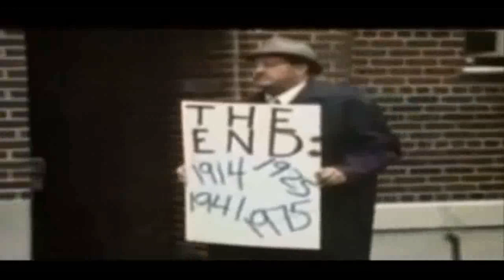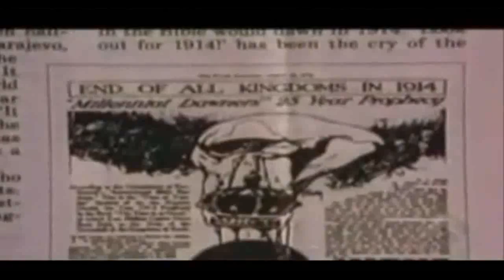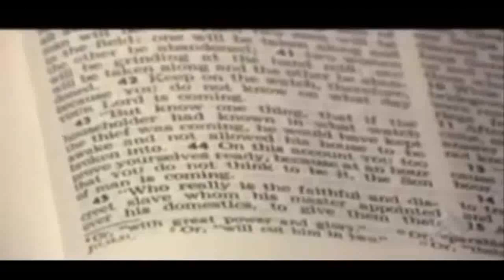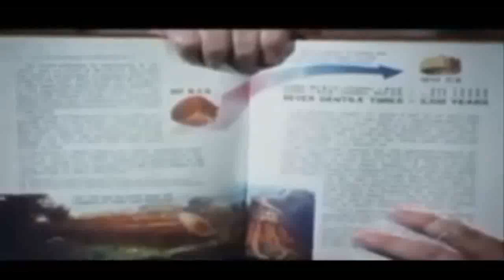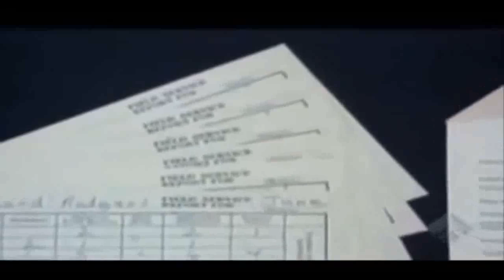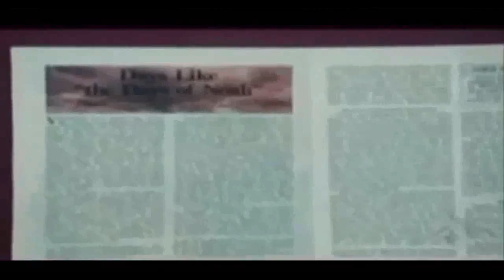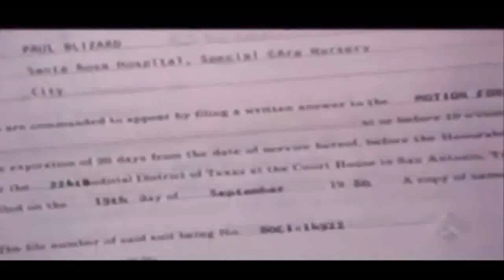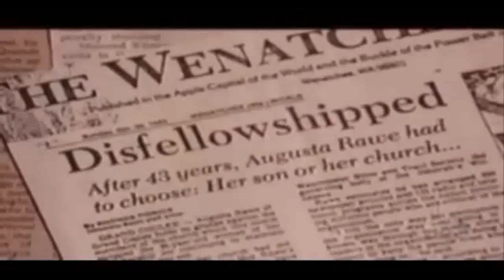Jehovah's Witnesses Cult Exposed | HD Documentary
Jehovah's Witnesses Cult Exposed | HD Documentary | National Geographic Channel HD
The Jehovah's Witnesses The Watchtower Bible and Tract Society of New York, Inc. is a legal organization in use by the Jehovah's Witnesses. The Leadership here in Nova Scotia attacked us, point blank, in 2005. They still viciously continue today. In 2005 we knew nothing about them or their beliefs. Yet, they attacked our business and our personal lives. They did this through jw members in the chartered banks, in government departments, and in the many other places mentioned throughout this website. They hide in the 'Trojan Horse' we refer to in our videos. They are using their inside positions to breach The Public Trust granted to them here in Nova Scotia. The JWs initiated these attacks, and it is they who have always been and still are directly behind all the criminal acts against us! They started as cleaners. Now they dominate over 85% of the cleaning market in Nova Scotia! How did they do it? Any individual or company who competes against them, or bids against their contracts, comes under attack by The JWs as the consequences for their actions. The JW's spread there evil roots into the cleaning support industries, into the courier and transportation industries, and is steadily encroaching into more and more businesses and industries everywhere in our province. They are like a cancer. Their members can be found everywhere, from simple cleaners and labourers right up through all the ranks of the Nova Scotia civil service, police forces, including the RCMP, and influential businessmen, educators and professionals, including lawyers, and members of the judiciary and legal systems. Dumb and ignorant they are not! They are well disguised and they walk among us everywhere! Like cancer! We have researched this organization for years and have discovered they are not what say they are, nor do they follow the precepts and teachings of their society. The Jehovah's Witnesses, here in Nova Scotia, run their own contemptible 'gang'. They rule by intimidation, fear mongering, government interference, and other tools at their disposal. They are truly dedicated to subverting our laws and business practices, and replacing them by their own twisted teachings. Their insidious goal is to eliminate all competition and to take control of the financial and business affairs of Nova Scotia. By infiltrating our society, they are working to destroy the very core of our democracy. They are using our own institutions against us! This is why our government and its judicial and law enforcement branches are made to appear as if they are breaching their sacred trusts. We intend to expose this corruption, and get help not only for ourselves, but for all the good people of Nova Scotia who are being used, abused and misled by the renegade JWs. We will never give up until the people of Nova Scotia are aware of this threat.
The house that Spotless Built !